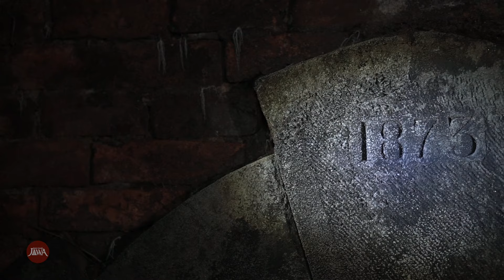Kisah Yang Terpendam di Benteng Pendem